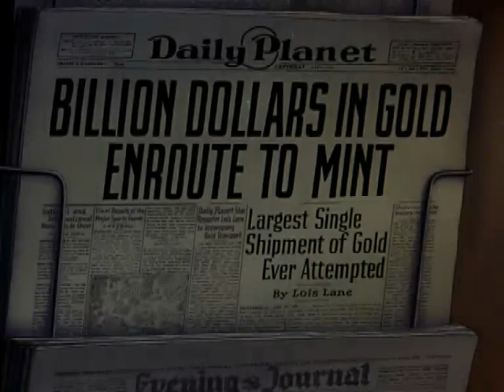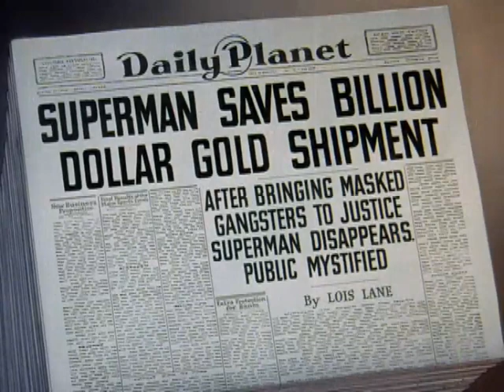Superman billion Dollar Limited